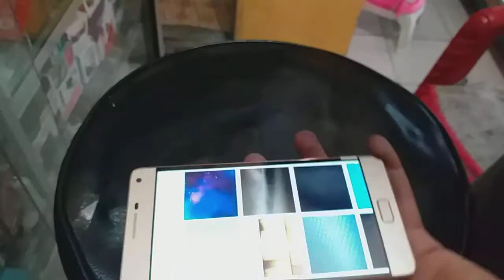CARA bongkar lenovo p1 turbo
bengkel handphone#Di bongkar mau ganti papan board yang bawah karna microphone telpon mati